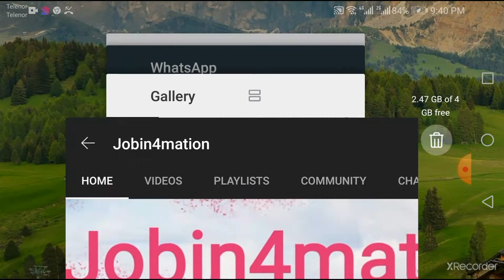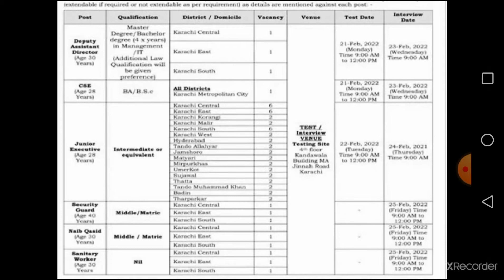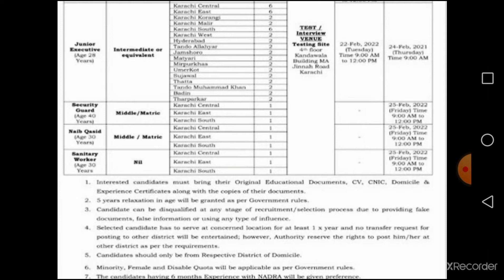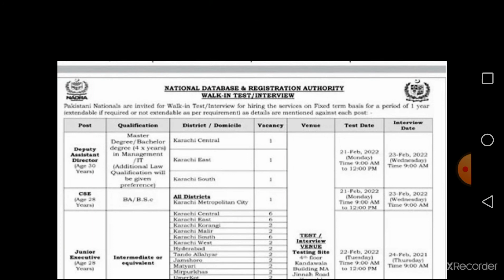Nadra Jobs, Deputy Assistant Director, Junior Executive, Security Gaurd